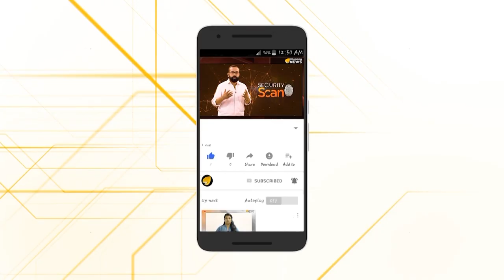കേരളരാഷ്‌ട്രീയം മതകേന്ദീകൃതമാക്കാനുള്ള ശ്രമത്തില്‍ ലീഗ്... അതിന് ഓശാന പാടി ഇടതും വലതും..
കേരളരാഷ്‌ട്രീയം മതകേന്ദീകൃതമാക്കാനുള്ള ശ്രമത്തില്‍ ലീഗ്... അതിന് ഓശാന പാടി ഇടതും വലതും.. IUML MUSIMLEAGUE KERALAMUSLIMLEAGUE KERALAPOLITICS #KeralaNews